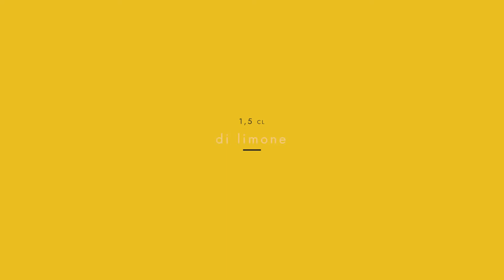The Cocktails Selection: Saffron Collins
INGREDIENTI
3 cl Grappa Branda
2 cl Liquore Camomilla
2 cl Sciroppo Zafferano
1,5 cl Limone
Top soda / Acqua Frizzante
PROCEDIMENTO
In un Calice da Vino o in un Tumbler Alto versare tutti gli ingredienti insieme alla soda.
Aggiungere il ghiaccio e mescolare delicatamente per non perdere la Co2 data dalla Soda.
Guarnire con una scorza di limone e i suoi oli essenziali.